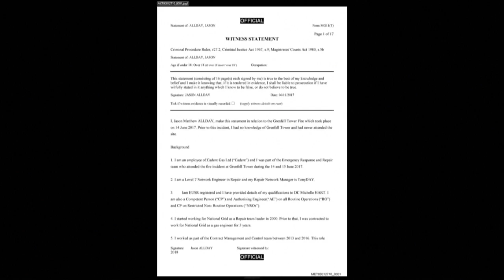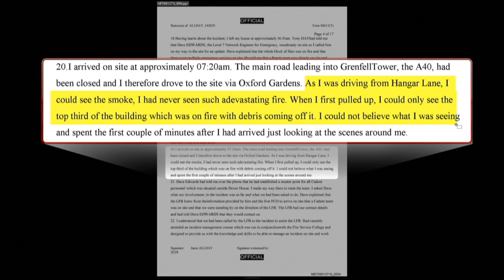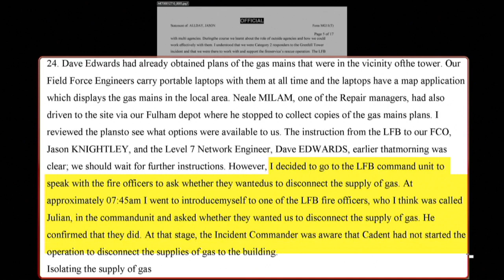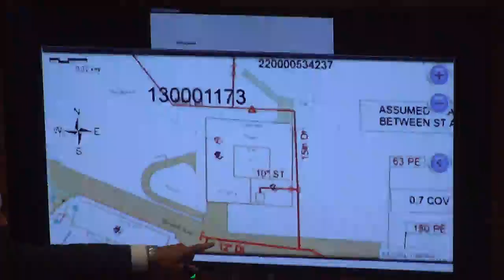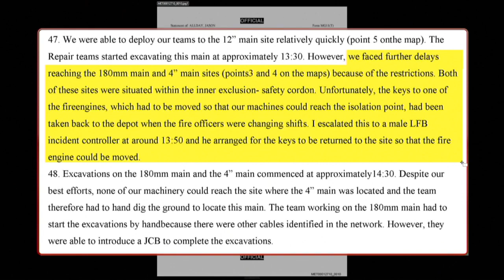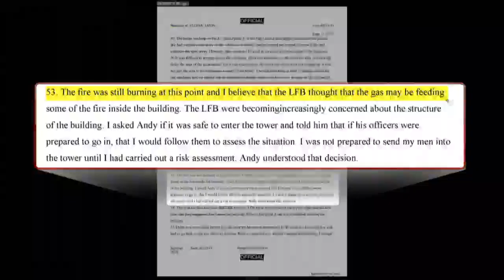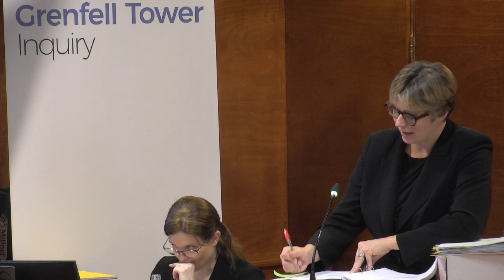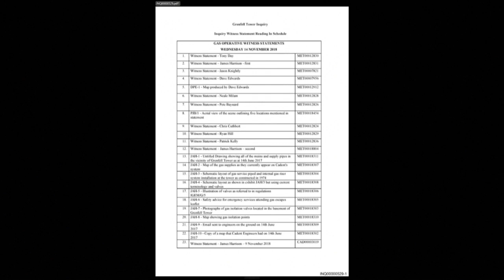Evidence from Cadent Gas LTD (14 November 2018 Pt 1 of 2)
Wednesday 14 November

1. Jason Allday